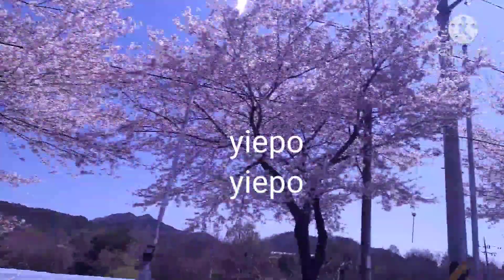Kay Ganda mo Cherry B.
Kay Ganda mo Cherry Blossoms